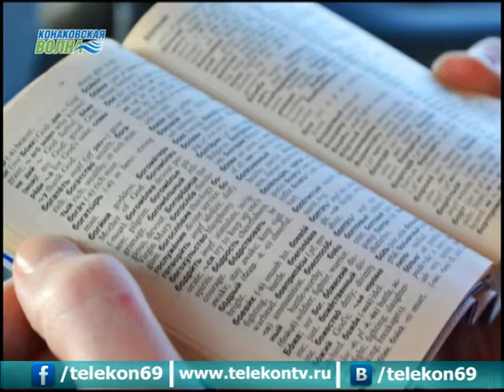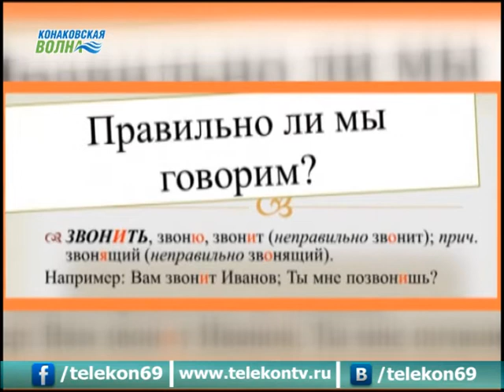"У фонтана": Как надо говорить. Новый русский язык.